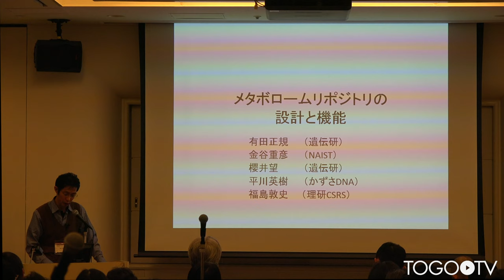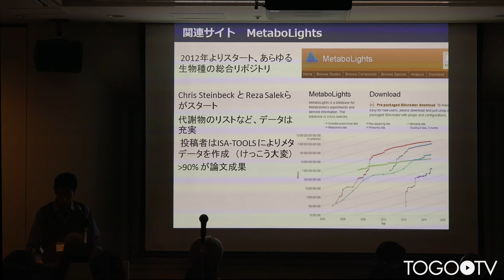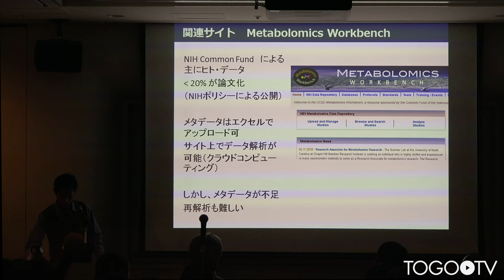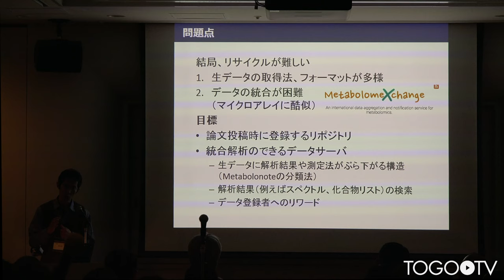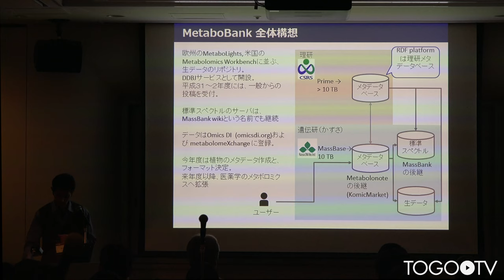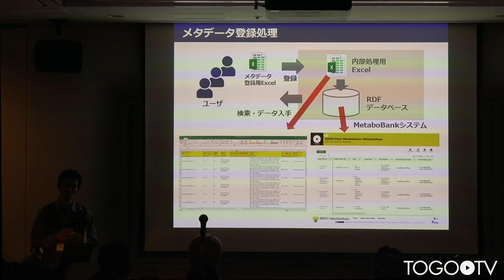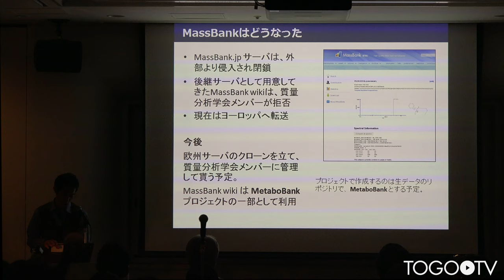メタボロームリポジトリの設計と機能@第41回日本分子生物学会年会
本日の統合TVは、2018年11月28-30日に開催された第41回日本分子生物学会年会のワークショップ「生命科学のデータベース活用法2018」から、国立遺伝学研究所 有田 正規 氏 による「メタボロームリポジトリの設計と機能」をお送りします。約10分です。